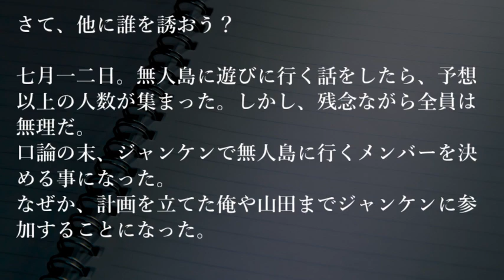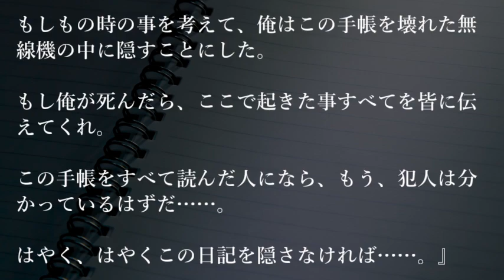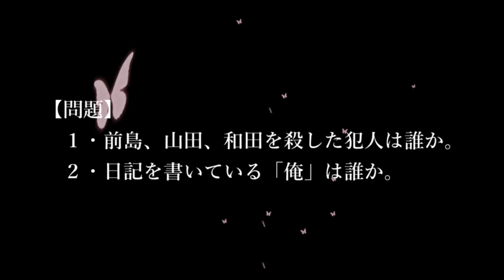【問題編】謎解き推理本格ミステリー「サイゴノヒトリ」